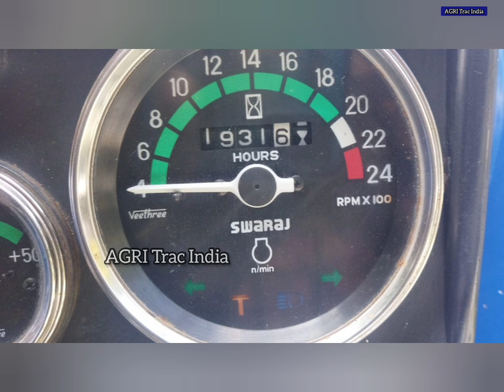Swaraj 744FE Tractor for sale | டிராக்டர் விற்பனைக்கு | Tractor for sale in Tamilnadu